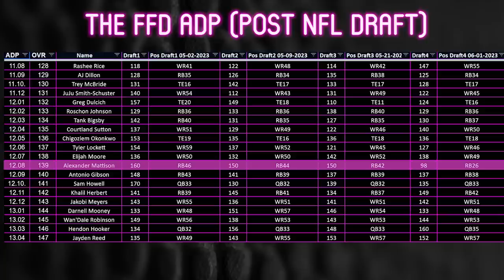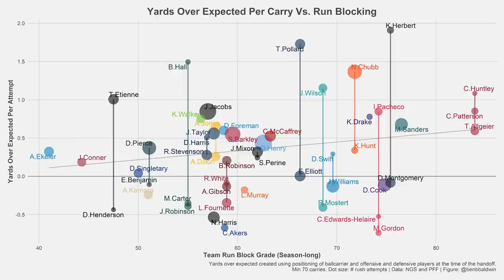WHAT NOW? - Dalvin Cook Cut - Alexander Mattison Buy Sell Hold - Dynasty Fantasy Football Trades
Following the release of Dalvin Cook from the Minnesota Vikings we jump into an old fashion Married to the Game Dynasty deep dive of what this means for Alexander Mattison (Buy Sell Hold and trade scenarios) as well as what you should be doing with Dalvin Cook moving forward for your Dynasty Fantasy Football teams.  We cover various Dynasty Trade Scenarios and some rankings as well to provide as much context as possible.  We also dive into some theory/advice/strategy for championship winning teams.  Check the timestamps below if you are looking for one player or the other.

(2:11) Buy Sell Hold with Alexander Mattison
(19:07) Dalvin Cook’s Outlook